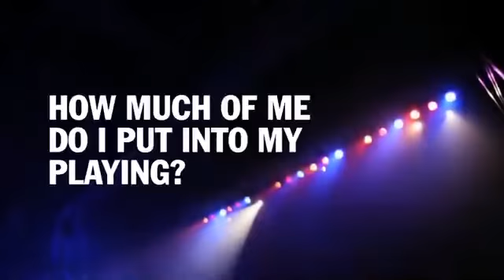ZAKK WYLDE DUNLOP STRINGS